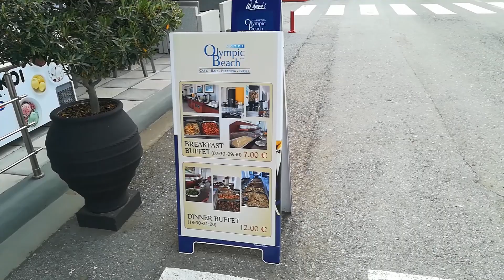Neoi Pori letovanje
Letovanje u Nei Pori, Grcka
Pristupacne cene i jeftini apartmani cine samo deo primamljive ponude ovog grckog letovalista.
Hrana,  pice, zabavni program sve je prilagodjeno dzepu prosecnog srpskog turiste.